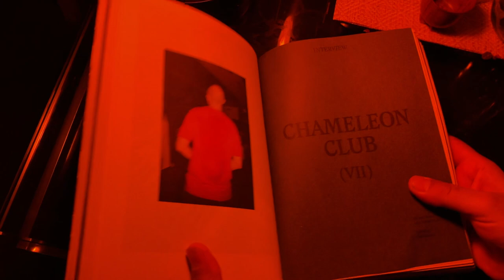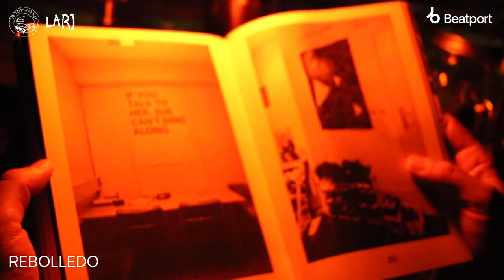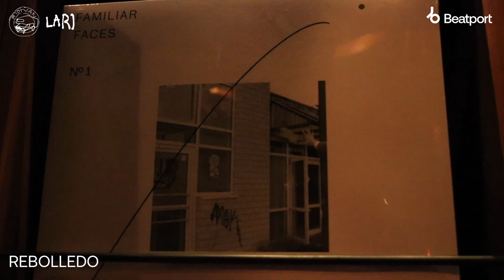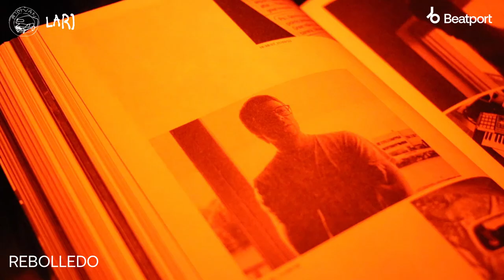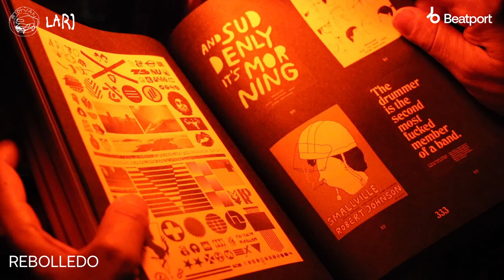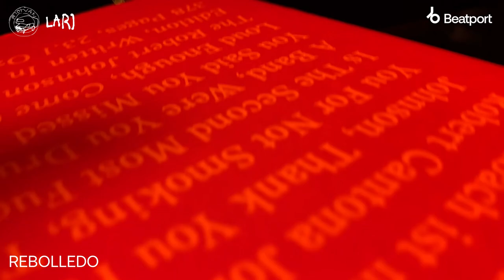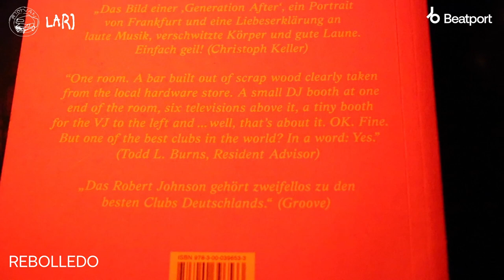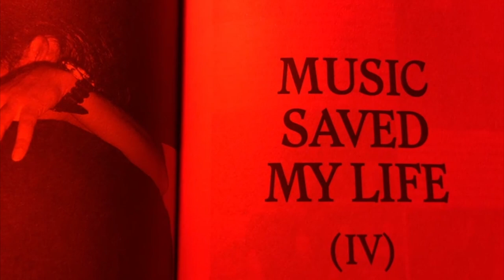Rebolledo DJ set - Riotvan x Live At Robert Johnson | @Beatport Live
Check out Rebolledo  Live from Riotvan x Live At Robert Johnson on Beatport Live.